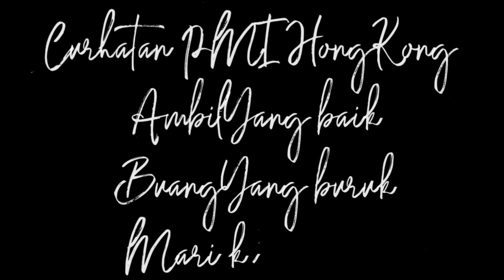Overstay Paper dan menikah apakah harus perpanjang paspor Indonesia?(wong ngganteng sakndunyo)